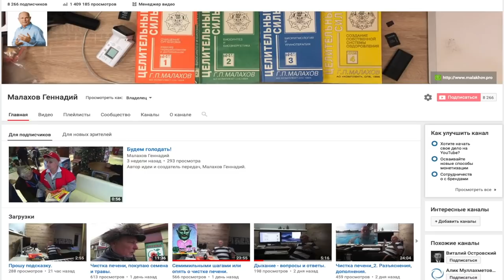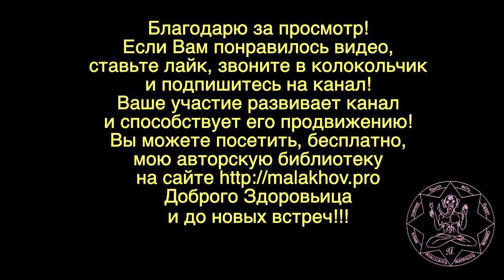ИНТЕРЕСНЫЙ ВОПРОС. ПРАВИЛЬНЫЙ ОТВЕТ. Малахов Геннадий.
Посетители канала задают интересные вопросы. Вопросы, которые их волнуют. Я дают ответы. Больше интересных вопросов.